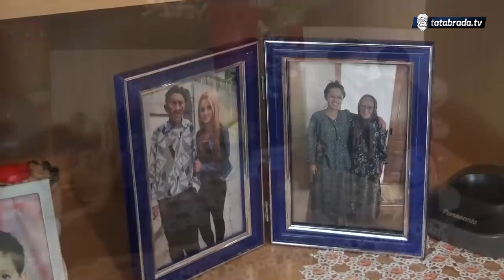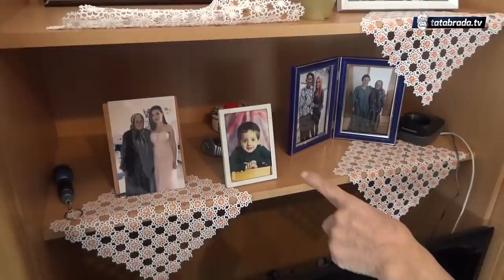Na poziv snahe otišli smo kod nane Mejruše! "Uvijek sam puno radila, al' bar me djeca sad paze."